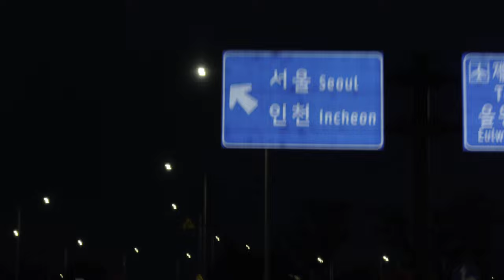Lost in Translation Hilarious Communication Challenges as Taiwanese Tourists Return from Seoul Inter